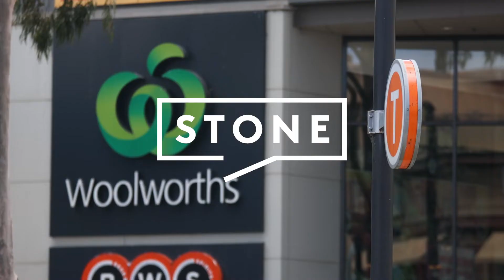Stone Real Estate Sans Souci Video - 5/6 Blake Street Kogarah 2217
Smart, spacious and set in a convenient ground floor position, this well-proportioned courtyard apartment is a breath of fresh air in low-maintenance living. It's been tastefully appointed with many modern finishes throughout and is quietly located to the rear of a sought-after security building. This value-packed property is now ready to move straight in and enjoy the Kogarah lifestyle with restaurants, cafes, schools and transport connections a short stroll away.

- Convenient ground floor position with easy level street access
- Generous layout with a large open plan living and dining space
- Freshly presented with crisp white décor and cool tiled floors
- Private entertainment courtyard plus a large undercover balcony
- A modern Caesarstone kitchen equipped with gas cooking
- Two peaceful bedrooms have built-ins, the main has an ensuite
- Air-conditioning, alarm system and a lock up garage
- Easy walking distance to St George Hospitals, TAFE and local parks